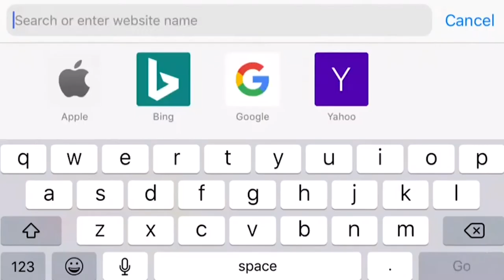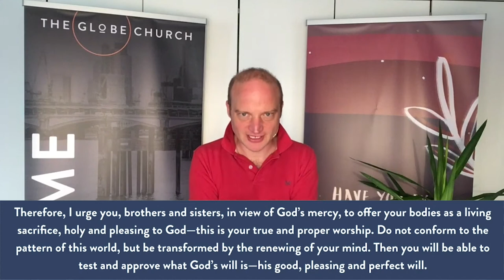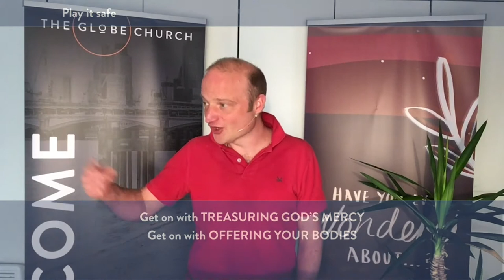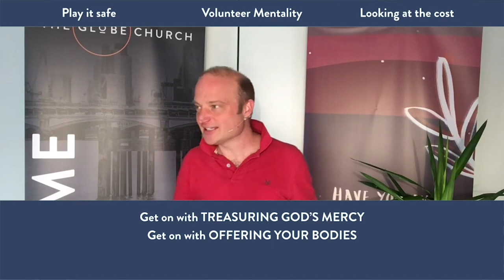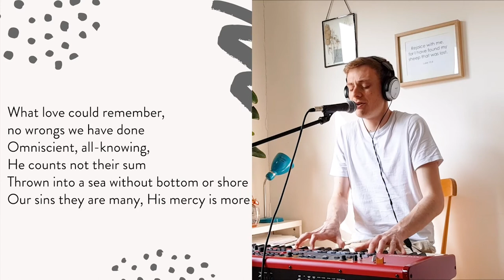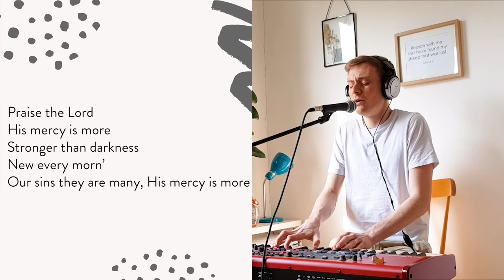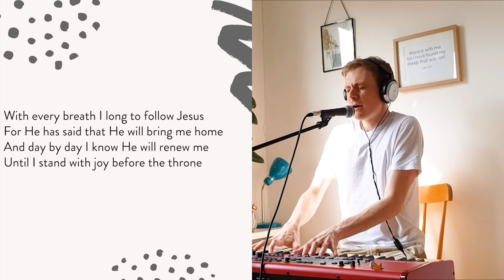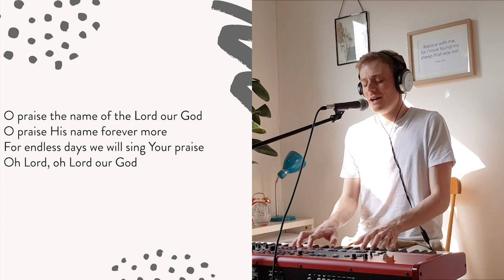Motivated By Mercy: The Engine Of Obedience | Romans 12:1-2 | Jonty Allcock | 26/04/20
Join us at 4:30pm for a live stream of Globe Church.

For more resources and a study written for today's sermon